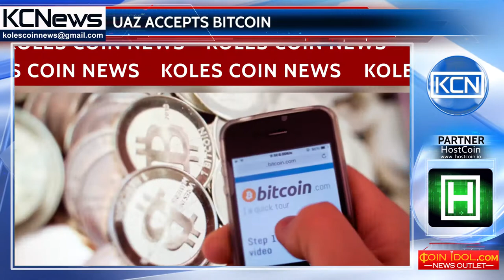Russian vehicle manufacturer plans to accept cryptocurrency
Cryptocurrency fury in Russia continues. Russian military and civil vehicle manufacutrer UAZ is planing accept payments in cryptocurrency. As Coinidol cites, CEO of the Ulyanovsk, Russia based company, Vadim Shvetsov said that now they are at the stage of serious study of the mechanism for working with that currency, he mentioned, and by the end of this autumn they will necessarily begin introduction of this payment method. The mentioned crypto coin is also accepted as form of a payment in Russian farm cooperative Lavlavka, in Moscow.